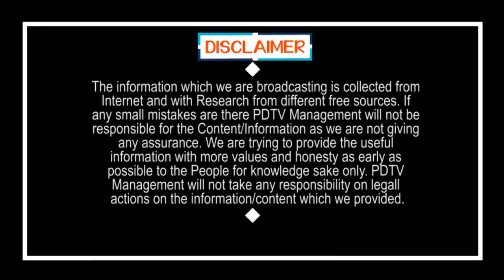TTD Start Srivari Darshan from June 5th ? | జూన్ 5వ తేదీ నుంచి శ్రీవారి దర్శనం..? | PDTV News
జూన్ 5వ తేదీ నుంచి శ్రీవారి దర్శనం..? | TTD Start Srivari Darshan from June 5th ? | PDTV News